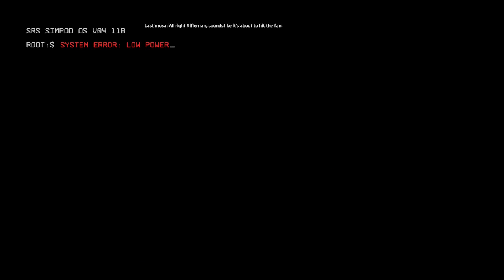Titanfall 2: Move Over Call of Duty! - Part 1 - The Game Gent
There's a new CoD in town. Titanfall 2 just dropped and we take on the singleplayer campaign.